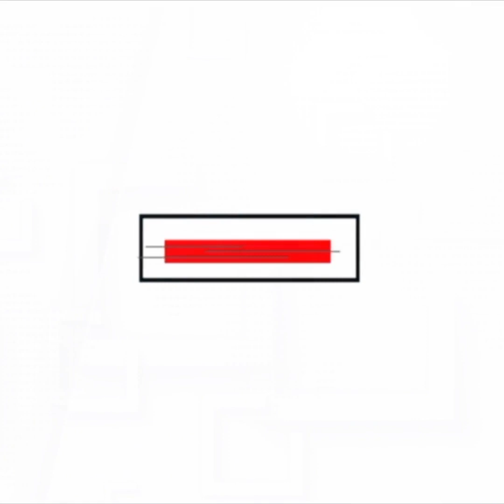ไอเดียบรรเจิดนายกฯไทย ได้ยินต้องร้องหือออ : [NEWS REPORT]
ยังคงเป็นประเด็นให้สังคมโซเชี่ยลได้แซะอย่างต่อเนื่อง สำหรับไอเดียในการแก้ไขปัญหาราคาผักชีแพงของ พล.อ.ประยุทธ์  จันทร์โอชา นายกรัฐมนตรีและรัฐมนตรีว่าการกระทรวงกลาโหม ที่ทำเอาคนฟังถึงกับต้องร้องหืออออ?... และใช่ว่าไอเดียที่นายกรัฐมนตรีมั่นใจว่า บรรเจิดสุดๆจะมีเพียงเท่านี้ เพราะหากย้อนกลับไปดู แนวคิดในการแก้ไขราคา พืชผลทางการเกษตรของรัฐบาลลุงตู่ตลอด 7 ปีที่ผ่านมา อาจทำให้หลายคน ถึงกับต้องร้องว่า อิหยังหว่ากันเลยทีเดียว